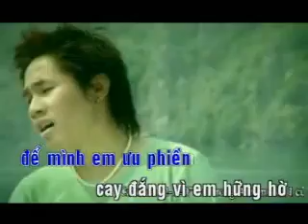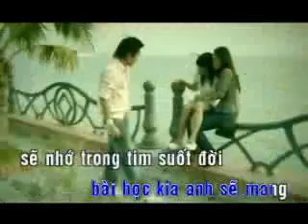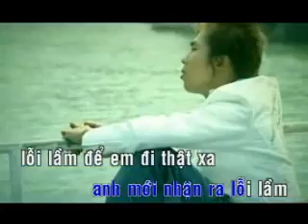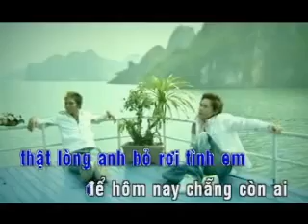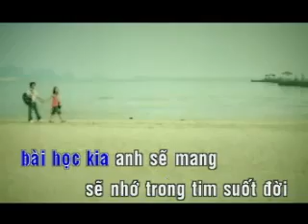YouTube Nhom Huyen Thoai 2 1 0